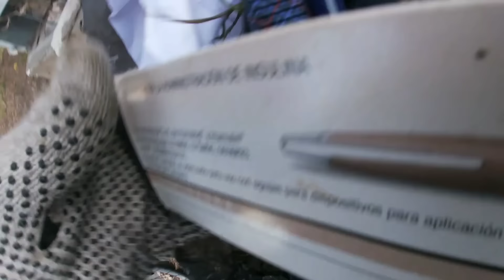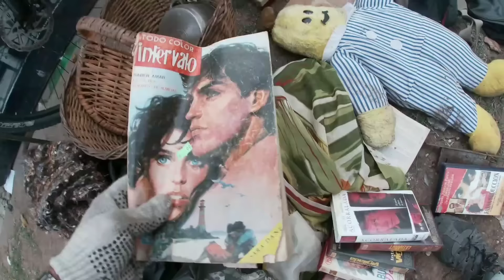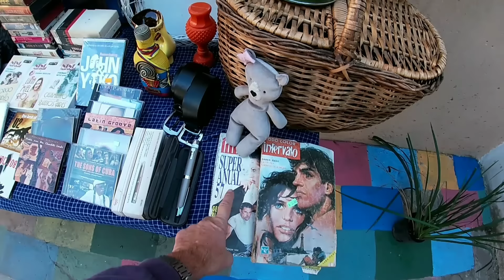LO QUE TIRAN EN ARGENTINA EP 124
lo que tiran en ARGENTINA EP 124 recorriendo las calles con mi bicicleta recolectando cosas que la gente tira para reciclar arreglar o vender. si quieren colaborar con el canal les dejo un link de MercadoPago mauricio.seguimos.mp